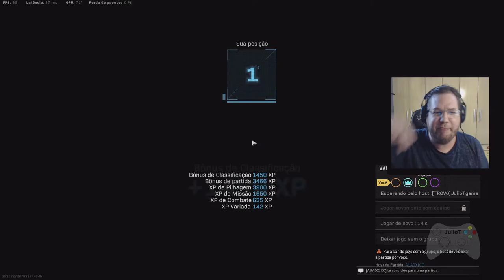Cod | WarZone | Heroi da partida | Corte | Live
Gamer tag - Origin : JulioTGames

Gamer tag - Steam : JulioTGames